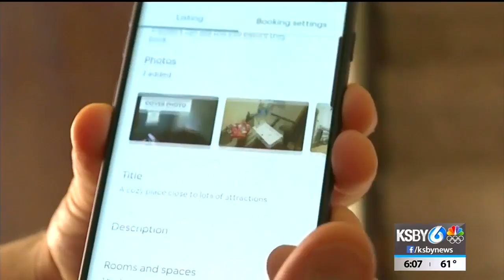Airbnb creates more flexible reservation policies due to coronavirus